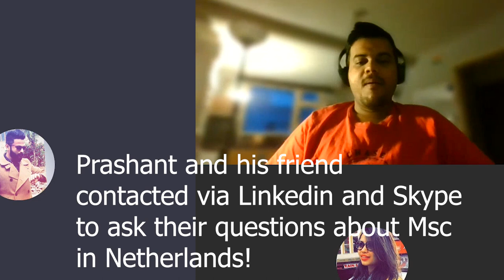1 year or 2 year Masters in Netherlands 🇳🇱: What to choose?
Vlog 89 is a Skype discussion with Prashant who contacted me via LinkedIN initially to answer the most important question he had as to which type of Masters to choose in Netherlands? 1 year or 2 year masters?  The Quora Blog to help the incoming Masters and PhD students and internationals to the Netherlands: